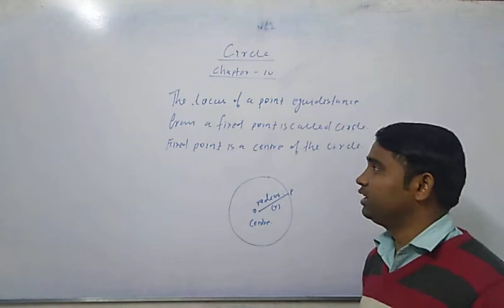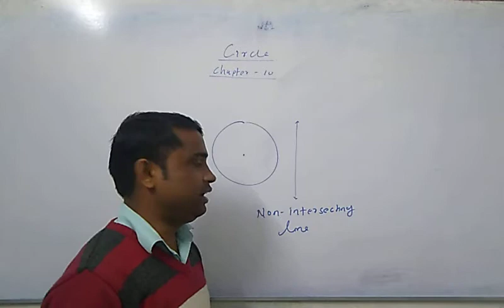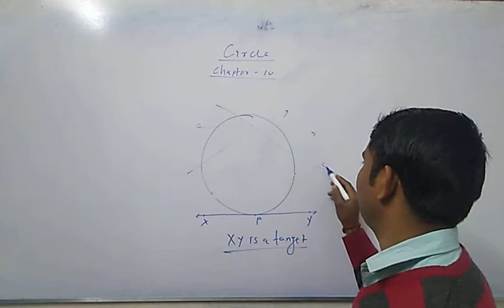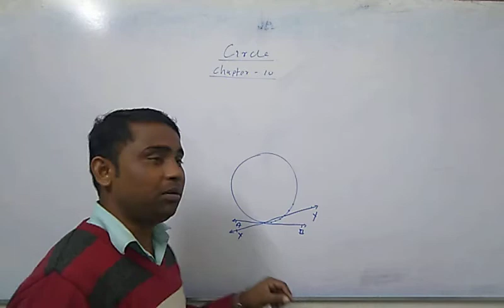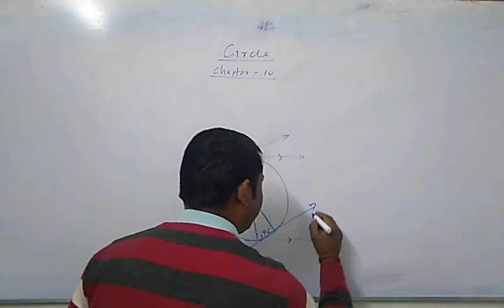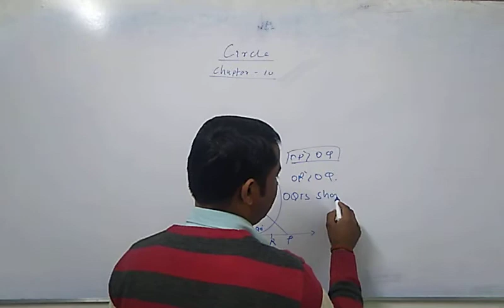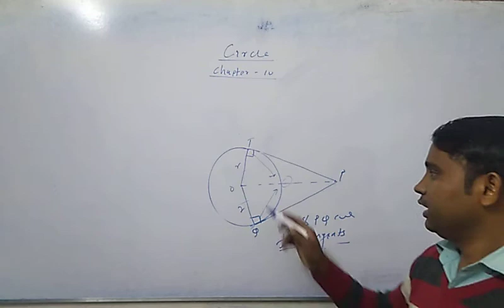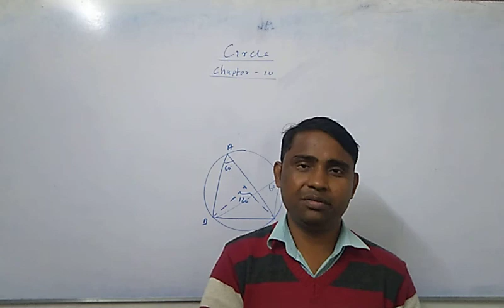CIRCLE||CLASS10 MATHS|||REVISION||CBSE BOARD|||2020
Hello students 👋👋👋
   This is sunil Kumar Prajapati...
. I am M.Sc ..B.Ed.
. I want to preparation for all of you students...
.this Tim is very precious students. go and do hard work.
.my full efforts to all. if you want to go my another videos... please go my playlist...